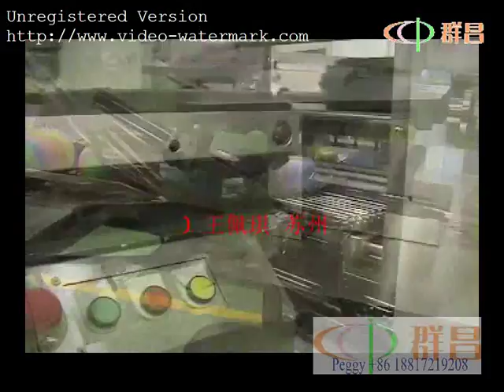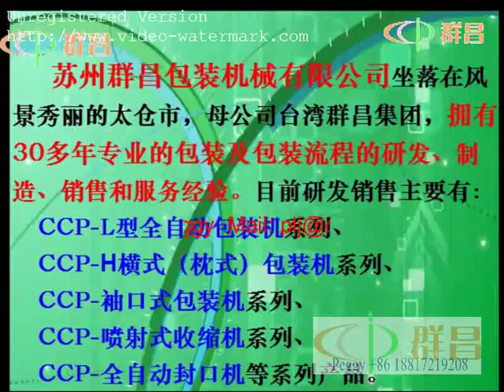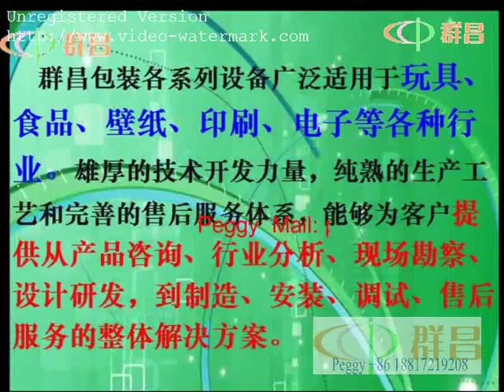Horizontal Pillow Packaging Machines,,Semi-automatic Packing Machines,Manual Packaging Machines